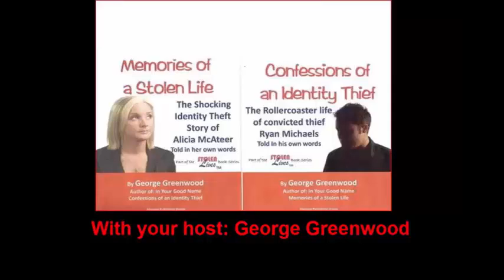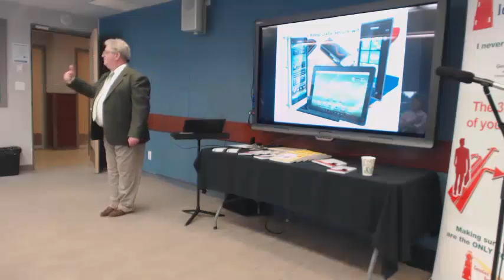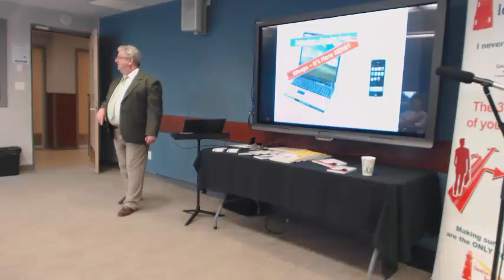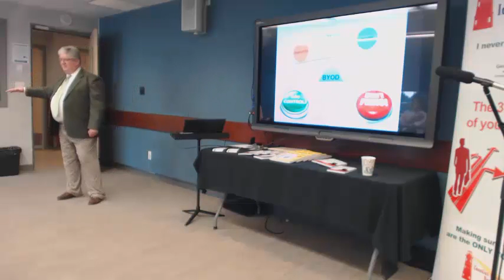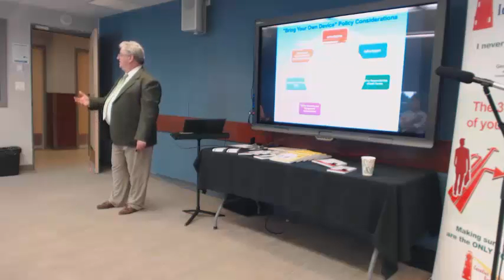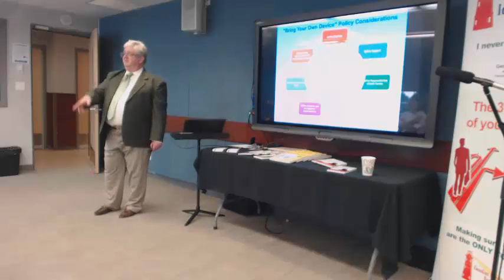Misconceptions about identity theft